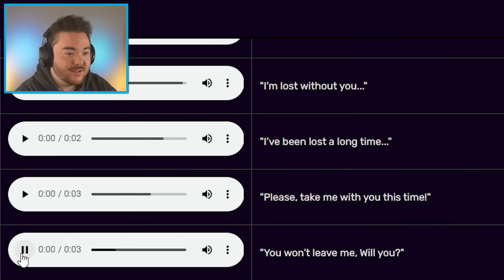MEETING BOBBY BEARHUG MOD... | Poppy Playtime Chapter 3 Gameplay (Mods)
What’s up MA DUDES! How is it going today? Today we are going to be playing Poppy Playtime Chapter 3 but WITH BOBBY BEARHUG!!! Yup, today we are going to see the bigger bodies Bobby Bearhug and it is amazing! Kokosko was able to make this Poppy Playtime Chapter 3 hack to allow us to discover Bobby and her crazy powers! Also, I had my girlfriend Rachel do some voice lines for the character! We are going to see what big Bobby Bearhug is like and try to break the game along the way as we make our own funny moments! Join me on this amazing and exciting adventure as we discover what happens when we MEET BOBBY BEARHUG!!! Enjoy.

Channel Link: @kokosko